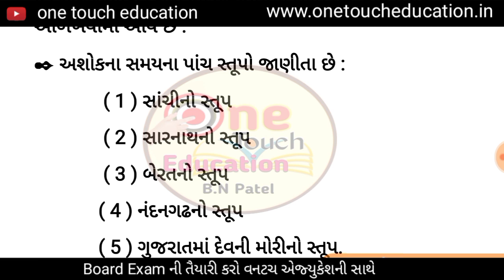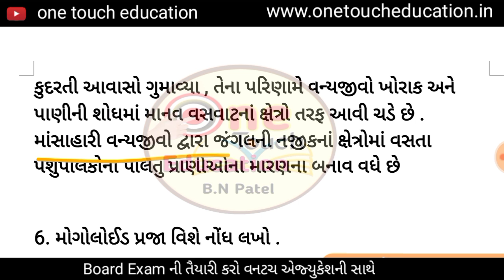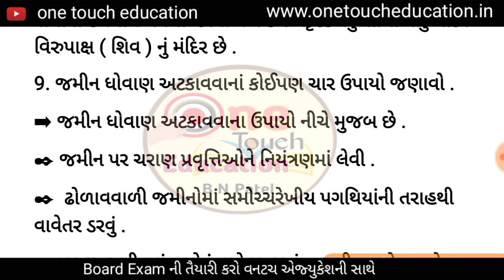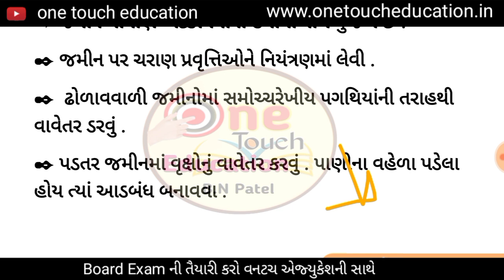std 10 samajik vigyan imp questions 2021 || std 10 ss imp questions 2021 || 2 marks imp 2021 std 10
નમસ્કાર વિદ્યાથીૅમિત્રો આપણે આજના વિડીયોમાં ધોરણ 10 સામાજિક વિજ્ઞાન વિષયમાં may 2021 board exam most imp questions એ પણ જવાબ સાથે આપીશું તો તમે પણ જો સામાજિક વિજ્ઞાનમાં 95+ marks લાવવા માંગતા હો તો આપણી ચેનલ સાથે કરો તૈયારી પ્લાનિંગ સાથે અને વિડીયોને શેર અવશ્ય કરજો